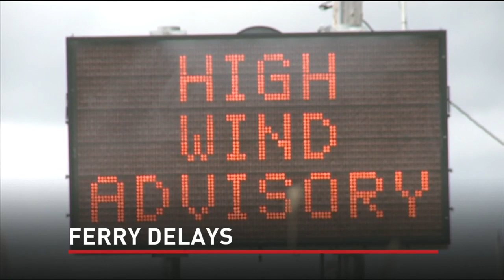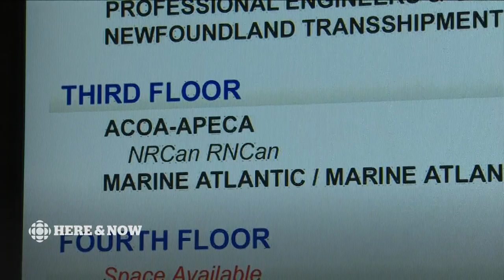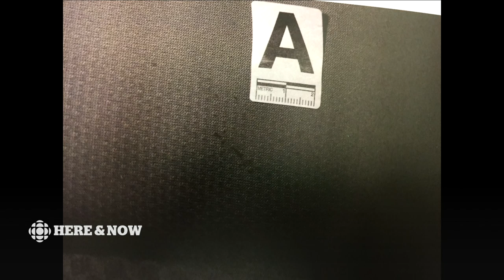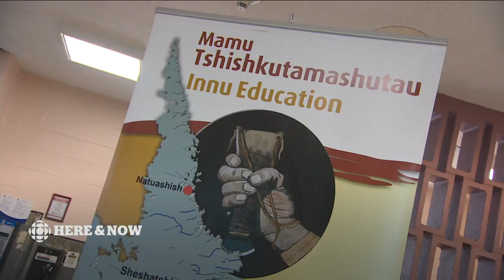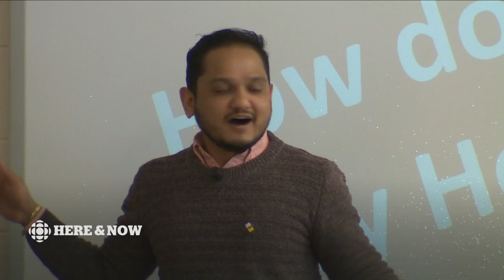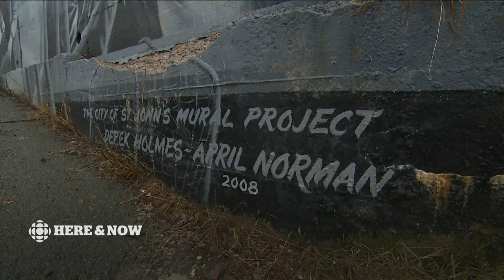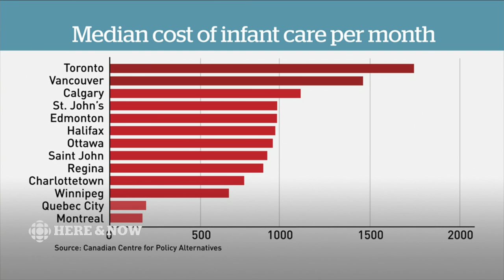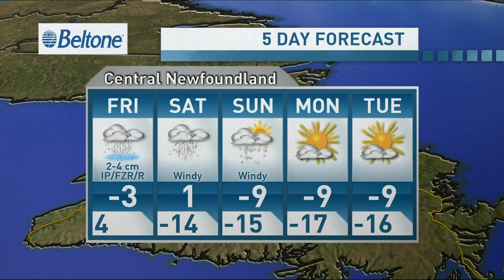Here & Now Thursday, February 7, 2019